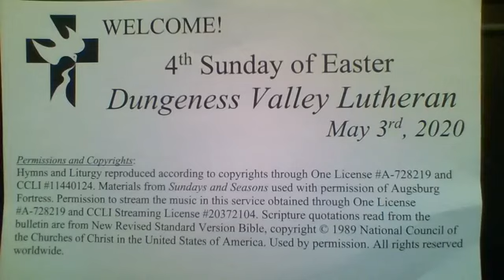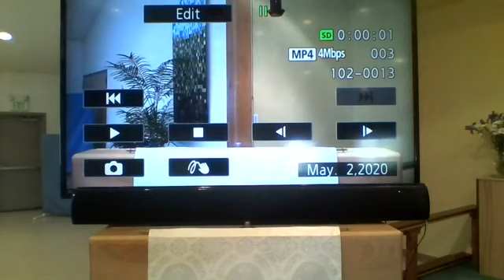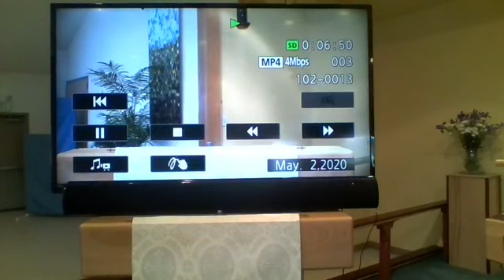Sunday Worship for Easter 4 (May 3, 2020) Good Shepherd Sunday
Worship for Easter 4 from Dungeness Valley Lutheran Church, Sequim, WA May 3, 2020 Pastor Russ B., Soloist Valerie L., Lector Andra S., Pianist Mark J.    Grace and peace be with you!

Permissions and Copyrights:
Hymns and Liturgy reproduced according to copyrights through One License A-728219 and CCLI #11440124. Materials from Sundays and Seasons used with permission of Augsburg Fortress. Permission to stream the music in this service obtained through One License A-728219 and CCLI Streaming License #20372104. Used by permission.